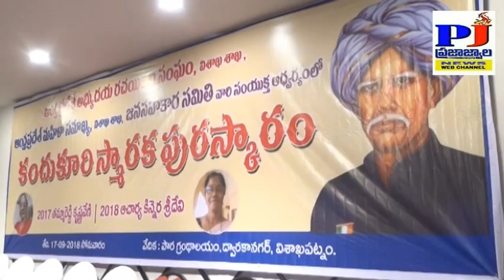కందుకూరి స్మారక పురస్కారాలు | Thammareddy Krishnaveni | Acharya Kinnera Sridevi | Vizag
కందుకూరి స్మారక పురస్కారాలు | Thammareddy Krishnaveni | Acharya Kinnera Sridevi | Vizag For More Details log onto